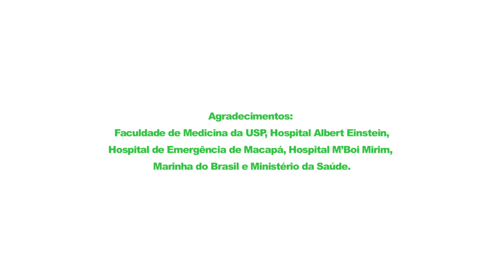Telemedicina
A Telemedicina aproxima as mais confiáveis e precisas informações sobre saúde e bem-estar de milhões de pessoas. Embora seja uma realidade há anos, a Telemedicina tem avançado cada vez mais com a sofisticação das tecnologias de informação e comunicação, permitindo a telepresença de médicos em delicadas cirurgias, o acompanhamento permanente de pessoas com problemas cardíacos ou com diabetes, a troca de experiências e resultados de exames entre equipes médicas de importantes centros e regiões remotas, além da formação de grupos de especialistas e pessoas impactadas por doenças crônicas ou raras.